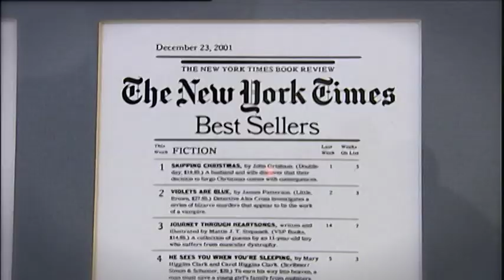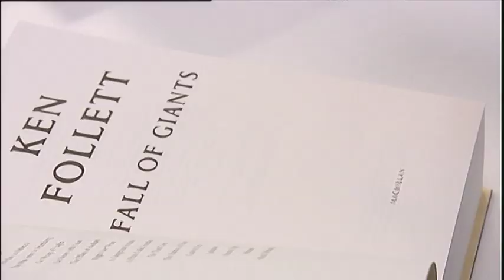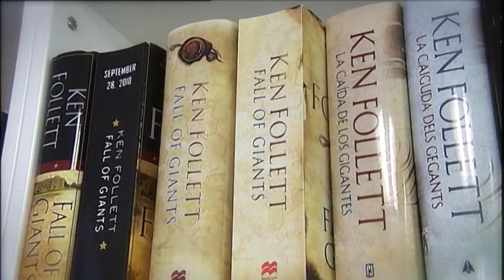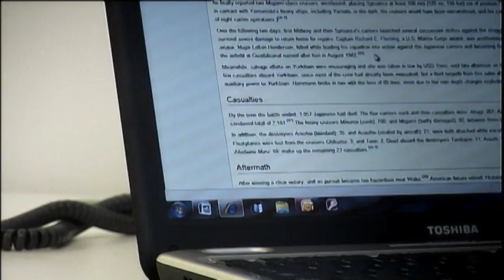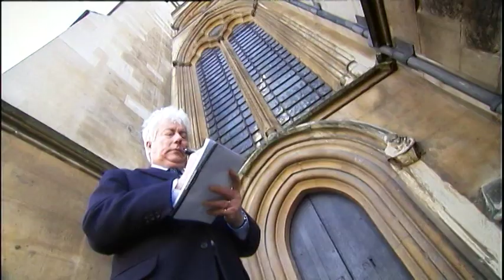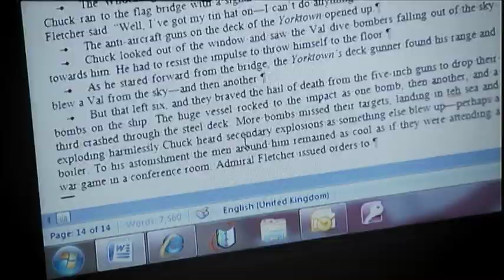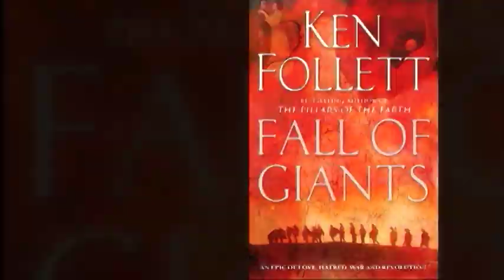Eye to Eye: Ken Follett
Bloomberg Television's Francine Lacqua interviews author Ken Follett